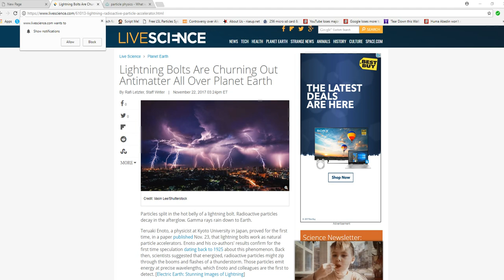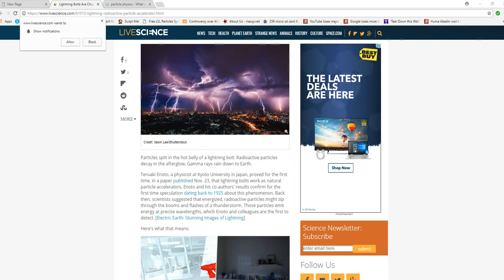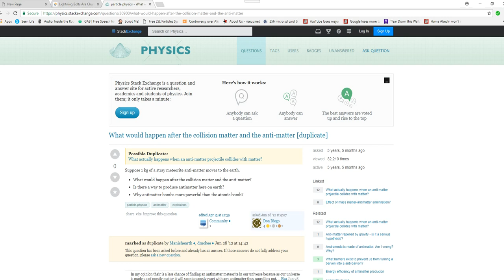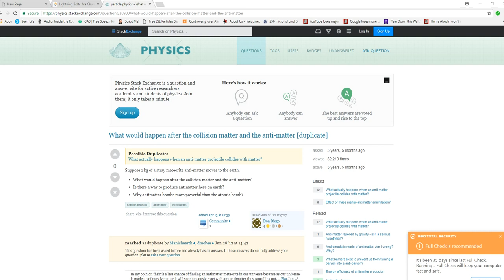Are unknown booms caused by antimatter?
Artifacts speculates about antimatter possibly causing these loud booms around the world and possibly even  California wildfires. This is speculation only.  Take this to the scientific community.  Nothing will be said if you quote me or not.